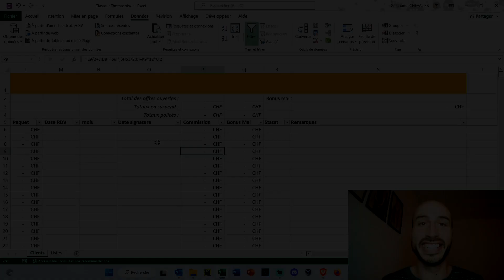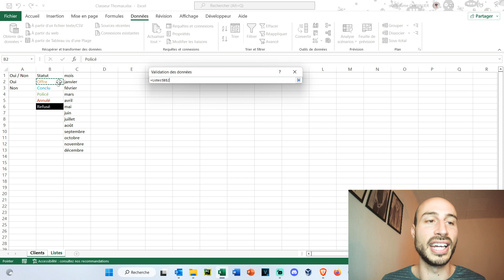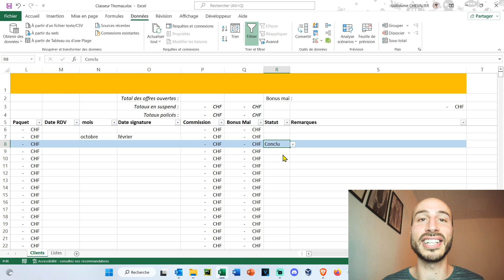Comment faire une liste déroulante facilement sur Excel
🚀 Pour aller plus loin : 📗
📖 Livre d'exercices

▬▬▬▬▬▬▬▬▬▬▬▬▬▬▬▬ CONTENU  ▬▬▬▬▬▬▬▬▬▬▬▬▬▬▬▬▬

Dans cette vidéo on va voir comment créer une liste déroulante dans des cellules d'un classeur Excel !
Dans cette playlist je vais t'expliquer pas à pas tous les rudiments essentiels d'Excel.
Ici plus particulièrement on va créer une liste déroulante à partir de données que l'on aura nommées auparavant pour simplifier les choses et limiter le nombre d'erreur.
On va apprendre à ajouter un mot de passe pour modifier les données.

▬▬▬▬▬▬▬▬▬▬▬▬▬▬ MA SELECTION DU MOMENT  ▬▬▬▬▬▬▬▬▬▬▬▬▬▬
________________ 👀Meilleur rapport qualité/prix, mis à jour régulièrement ! 👀 ________________

💾 La clé USB qu'il te faut de 128 Go

💾 Le disque SSD de 2 To (2000 Go) en USB-C pour tout sauvegarder

💻Ordinateur portable pour bureautique

💻Ordinateur portable haut de gamme

💻Ordinateur portable gaming
🎞avec changement de RAM

🖥 PC bureautique
📺écran bureau

🖥 PC gaming
📺écran gaming

🖥 PC montage vidéo
📺 écran montage

💰Boursorama : Entre 100€ et 150€ offerts ou code GUCH5927